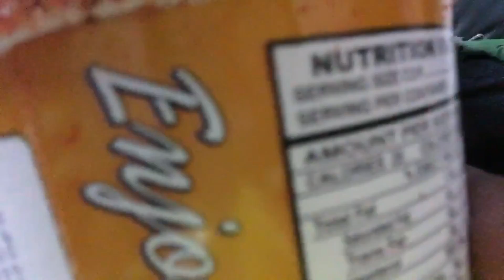They love surprises!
Welcome back! Daddy and Jayden both got surprises today.
Sorry I was having trouble loading this video.